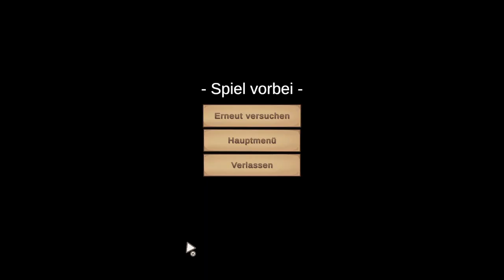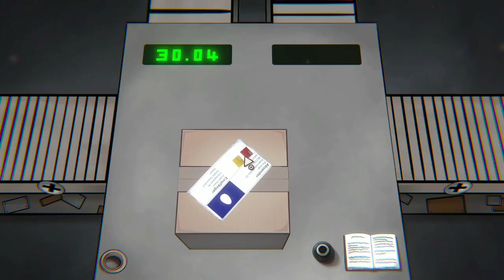harte Arbeit - Jahr 1 / Package Inspector 02 / Letsplay deutsch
Willkommen zur zweiten Folge.. ob ich es diesmal schaffe? Oder gehe ich wieder Pleite?
schaut selbst, Viel Spaß 😊

Wir schreiben das Jahr 21XX.
Du bist ein aufstrebender Künstler, der den Menschen gerne ein Lächeln ins Gesicht zaubern möchte. Nur Pech gehabt, dass du in Taxien lebst, dem Staat mit der unfähigsten...ähm…ähm ich meine natürlich der kompetentesten Regierung der Welt! Hier wird Freiheit noch groß geschrieben!

Du bekommst die einmalige Chance als Zollbeamter in der Paketsortierung zu arbeiten! Schwieriger als du vielleicht denkst, denn erscheint der Job zunächst noch simpel, die Post allein auf Schäden und andere Kleinigkeiten zu untersuchen, so kommen mit der Zeit weitere Aufgaben auf dich zu. Aber sei auf der Hut! Der Einfluss der Rebellen nimmt weiter zu und wir wollen ja nicht, dass jemand denkt, du würdest vielleicht für sie arbeiten oder? Ha, ha, ha…ha...ha…

Deine Aufgabe ist genug Geld zu verdienen, um den grandiosen Freiheitsbonus des Staates zu finanzieren! Immerhin kannst du dir am Ende des Jahres aussuchen, wohin dein Geld investiert wird und wer weiß, vielleicht wird dein bescheidener Beitrag ja derjenige sein, welcher über das Schicksal von Taxien entscheidet.

Jetzt aber genug geredet und ran an die Arbeit! Diese Pakete kontrollieren sich schließlich nicht von selbst!

Paketsortierungssimulator im dystopischen Stil mit ansteigendem Schwierigkeitsgrad.
Nimm Einfluss auf die Welt um dich herum und erlebe eines von elf aufregenden Enden!
Entscheide dich für eine Seite und führe Taxien in eine strahlende Zukunft oder doch in den bitteren Untergang!